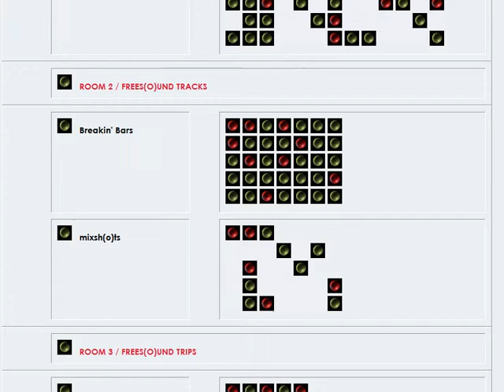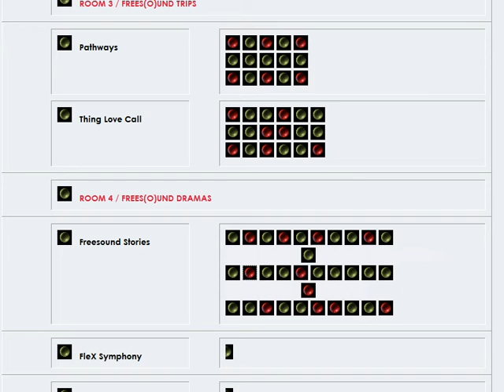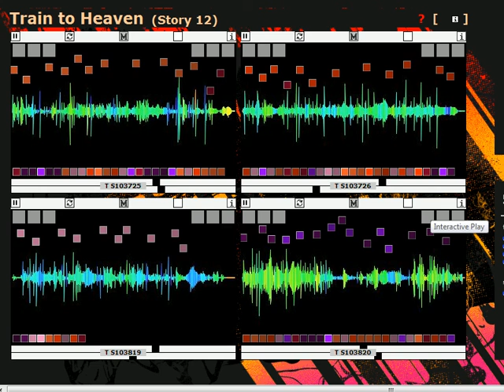soundpaIette °oO Train to Heaven (STO12-freed-25-Dec-12-c)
The „Freesound Stories" are made of sounds by the community.